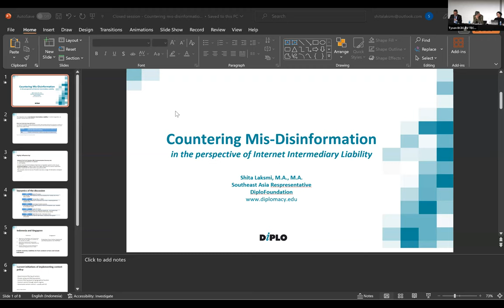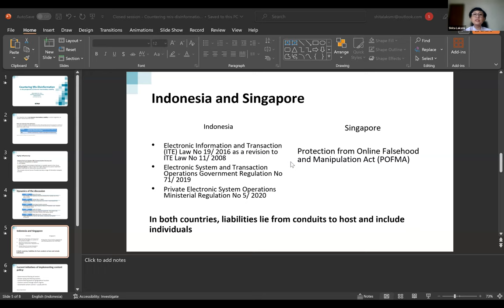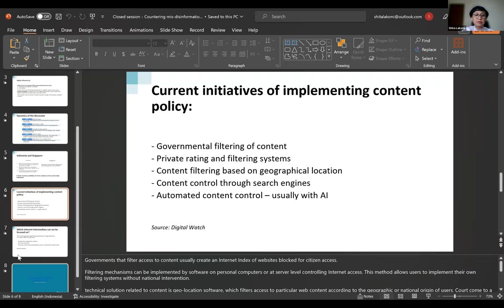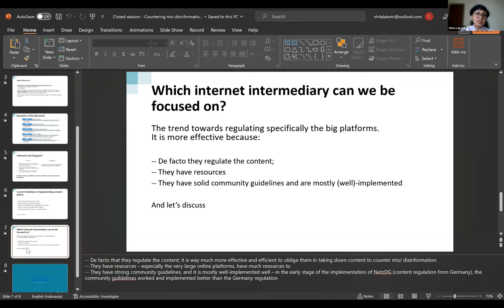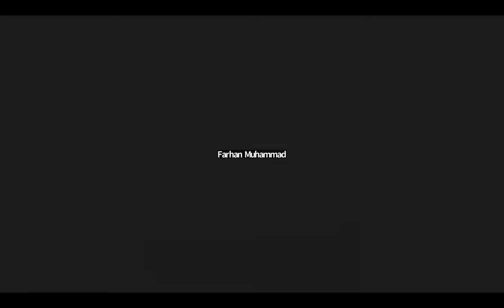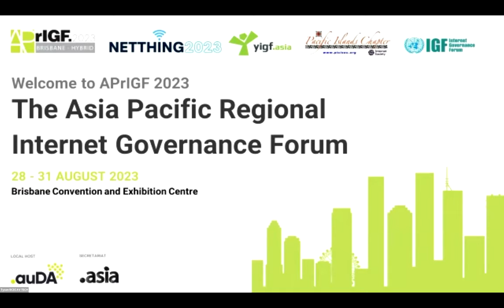APrIGF Parliamentary Track - Countering misinformation and disinformation & closing remarks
Countries and regions struggle to combat misinformation and disinformation, while ensuring that freedom of opinion and expression are protected and respected. Addressing misinformation and disinformation requires a multi-faceted approach involving various stakeholders, including governments, technology platforms, media organizations, and the civil society. This session explores how parliamentarians can help tackle the surge of disinformation and misinformation in the digital space.

How does dis- and misinformation in online spaces affect the region?
What challenges do policymakers face when developing legislations?
How can countries effectively address online dis- and misinformation?

Speakers:
• Mr. Richard Windeyer, Deputy Secretary - Communications and Media Group, Department of Infrastructure, Transport, Regional Development and Communications and the Arts, Australia (onsite)
• Ms. Kyoungmi Oh, Researcher at Open Net (onsite)
• Mr. Kyung Sin Park, Executive Director, Open Net; Professor, Korea University Law School (onsite)
• Mr. Muhammad Farhan, Member of Parliament; from the House of Representatives of the Republic of Indonesia (online)
• Ms. Shita Laksmi, DiploFoundation, Southeast Asia Representative (online)
• Ms. Nthati Moorosi, Minister of Information, Communications, Science, Technology and Innovation, Lesotho (online)

Moderator:
• Mr. Pablo Hinojosa, Strategic Engagement Director at the Asia Pacific Network Information Centre (APNIC) (onsite)

Closing remarks of Day 2 and of the regional parliamentary track